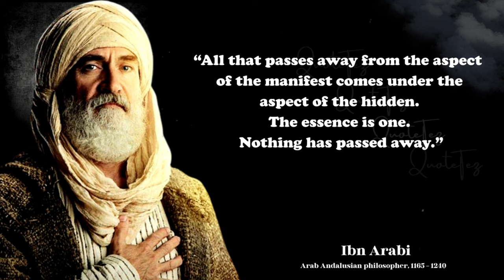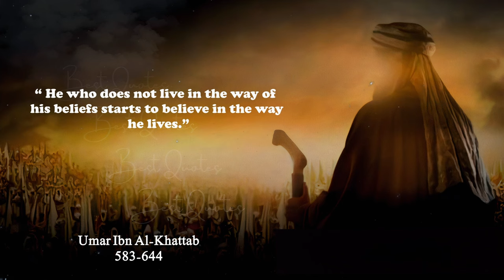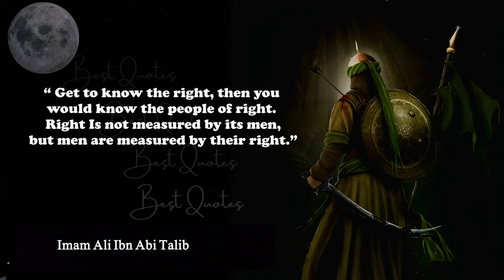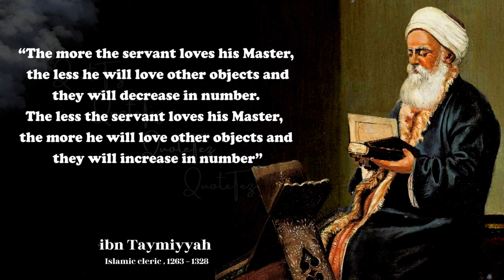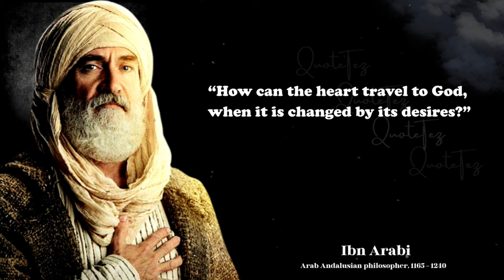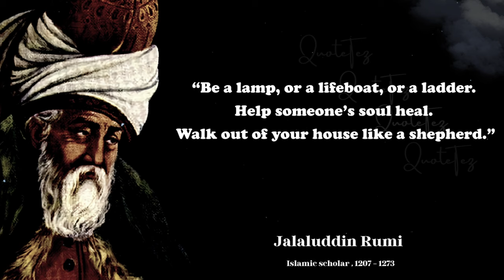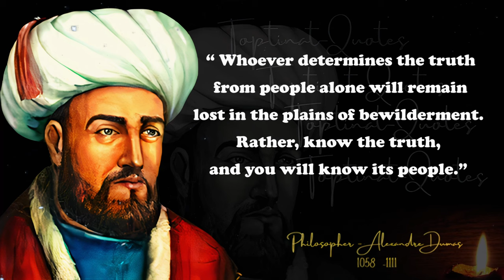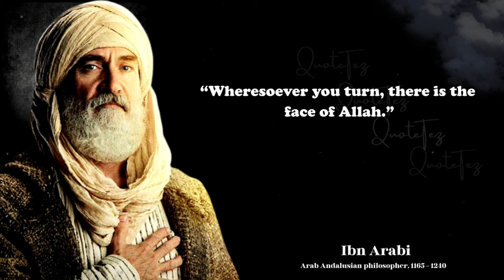Islamic Quotes about life | Best muslim quotes and sayings .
Many Islamic quotes suggest to us that patience (sabr) and faith (aqeedah) in the destiny that Allah has penned down for each one of us are two of the fundamental characteristics of a believer.
This video is a Beautiful Islamic quotes about your life and spirituality also help with positive mental health..
This islamic quotes compilation is made of his best quotes and we hope that these life quotes can make  your life better .
Islamic quotes are definitely worth your time.

QuoteTez : a channel on YouTube where you can find quotes from philosophers, politicians, writers, and public figures said through the centuries.

Don't forget to take screenshots of the quotes you like to put together your collection of best quotes.

Copyright info:
* Our channel is fully committed to not violating any copyrights .
* Content created for research purposes and to help educate .